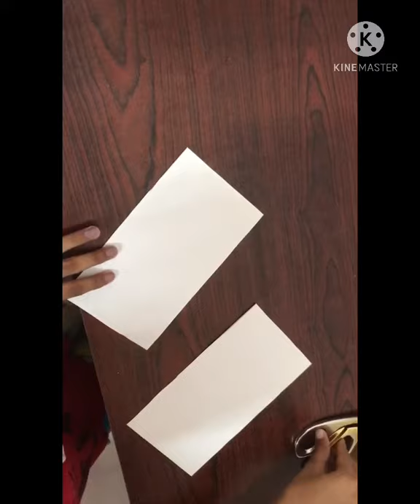Butterfly in simple way